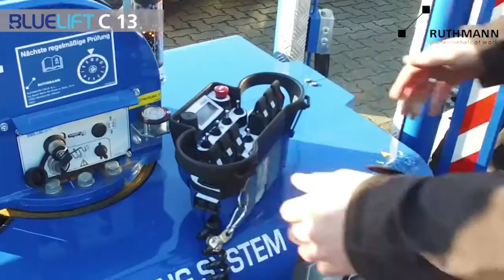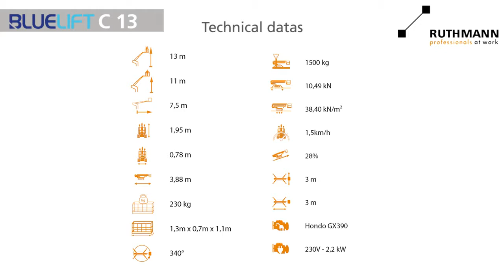Spinhoogwerker op rupsen: Bluelift C13 - Heli NV